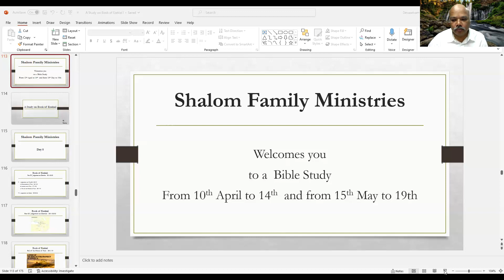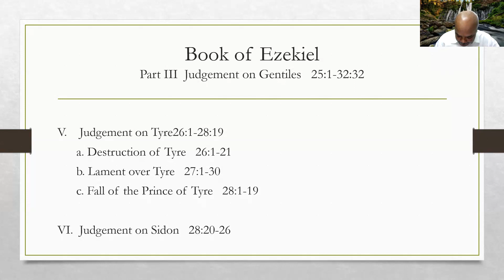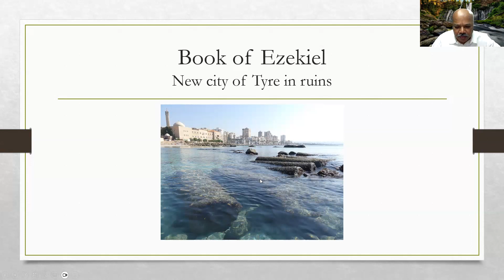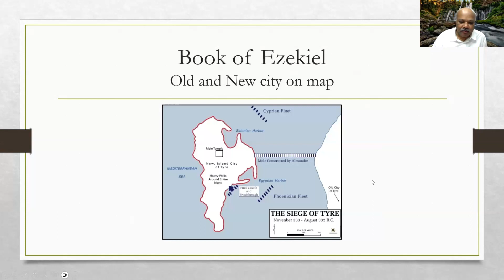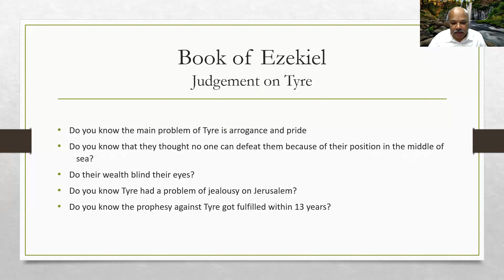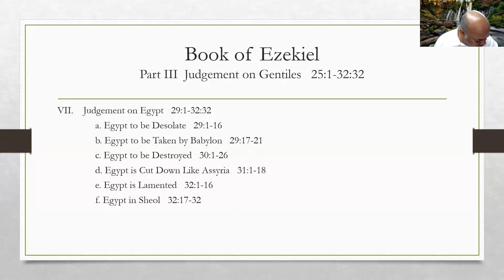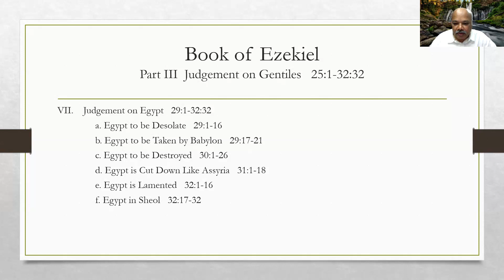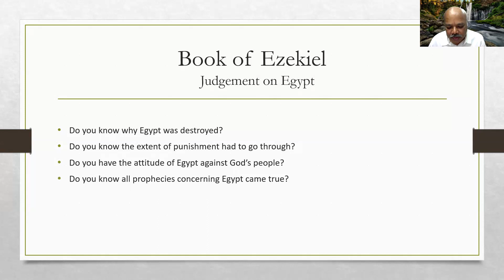Bible Study - EZEKIEL (Part - 2) DAY 8 by Mr. Stanley 17.5.2023